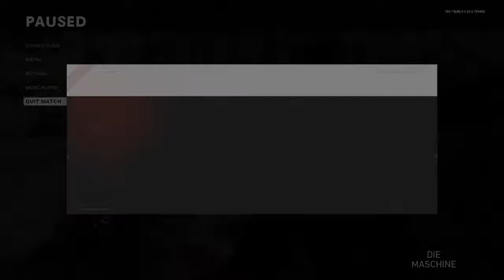Cheetos and bean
I’m a gaming YouTuber who makes videos and streams lots of games such as FIFA, Call of Duty, GTA V, Minecraft and more!